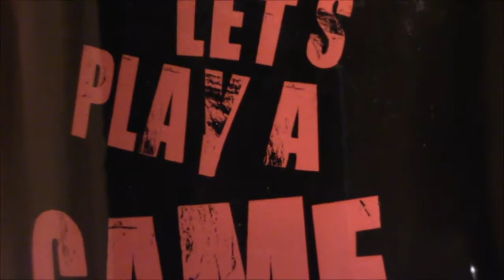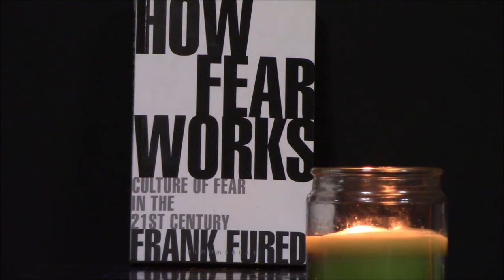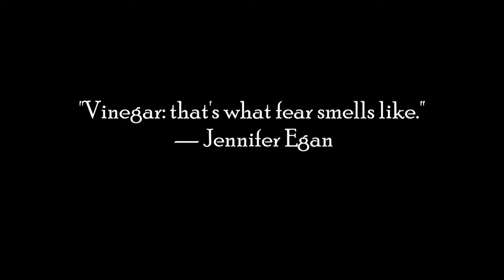cup of coffee 1753---Does Fear Really Have A Smell? (*Adult Language)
I believe there are many ways to perceive fear, including smell.
What are your thoughts about the smell of fear?

References:
Is It Really Possible To Smell Fear?
By Elizabeth Hlavinka/June 16, 2022
Grunge

Chemosignals of Fear Enhance Cognitive Performance in Humans
Denise Chen, Ameeta Katdare, Nadia Lucas
Oxford Academic